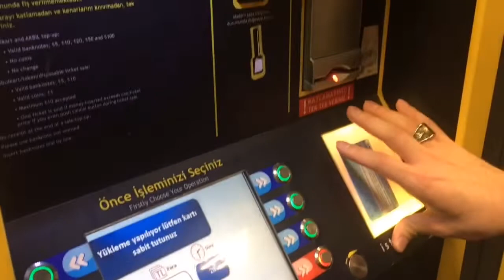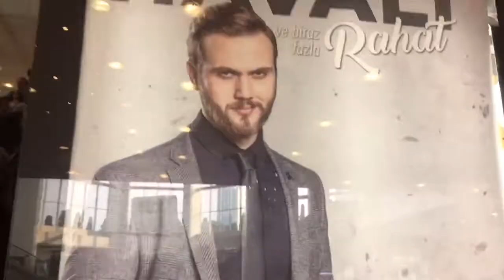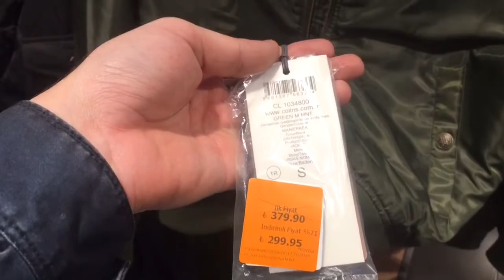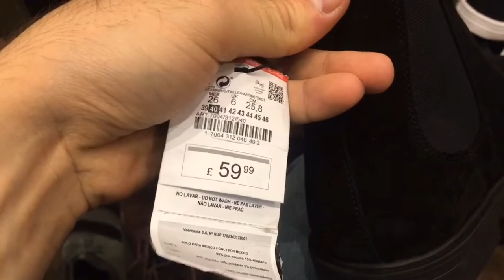JAVOHIRDA DO’STLARIMNI YO’QOTIB QO’YDIM *ISTANBUL vlog*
Assalom aleykum yurtdoshlar agar kanalimda birichi martda bo’lsangiz qulab quvatlaysizlar degan umitdaman OBUNA BO’LISHNI UNUTMANG